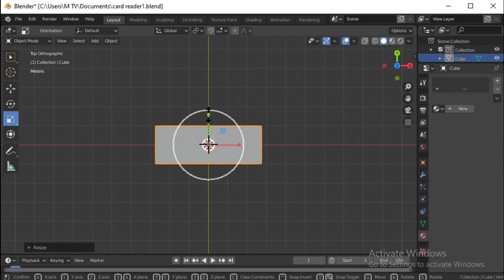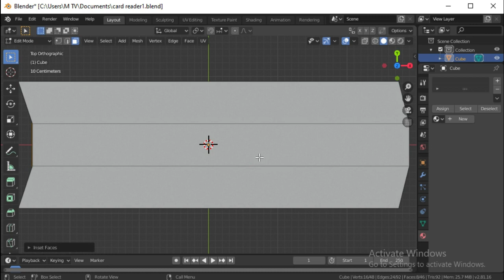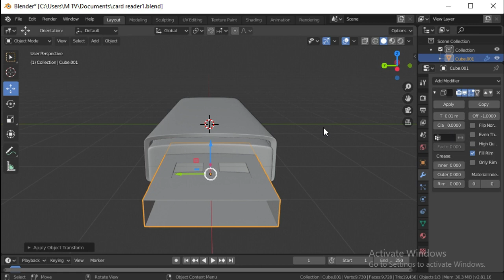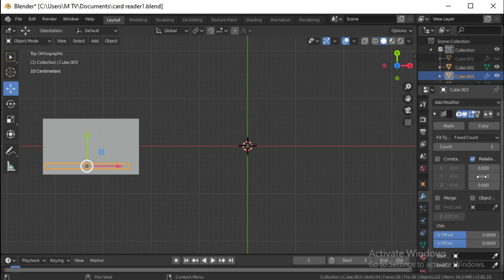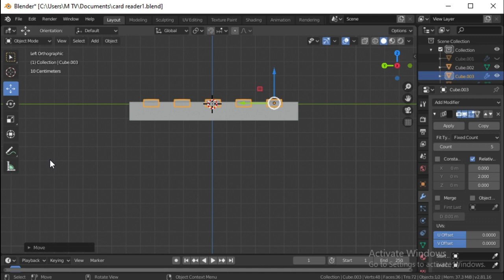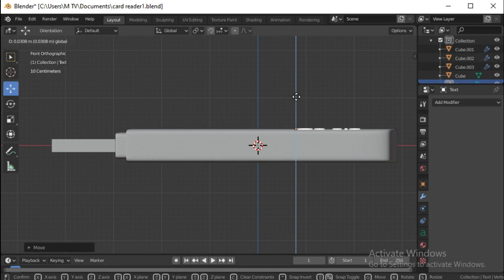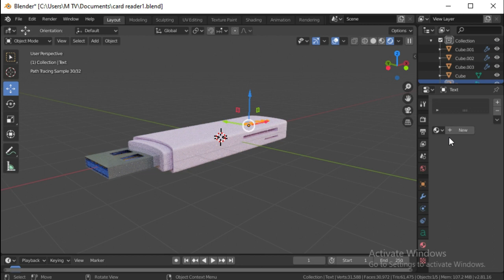blender 3d modeling | card reader | making 3d card reader in blender durrani 3d art